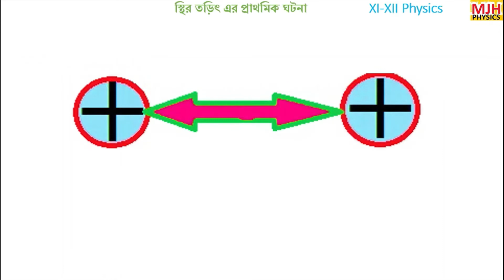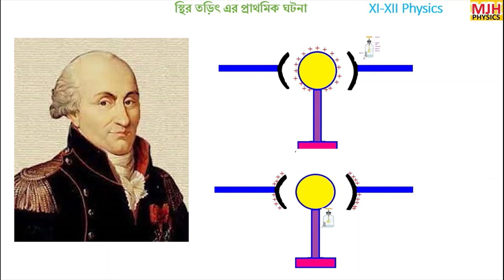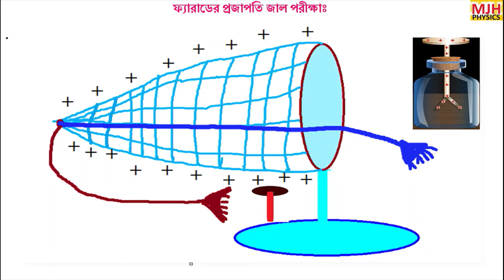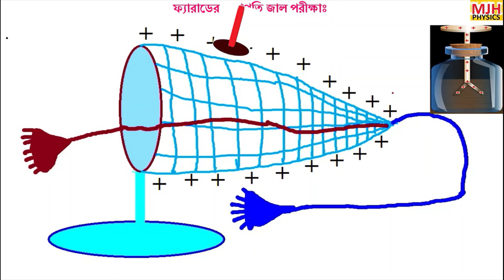Class 12 Faraday's Butterfly Net Experiment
I am Jamirul Haque, M.Sc (Physics). B.Ed, holding an experience of 10 years in Teaching. My motive is to make you familiar with basic concepts in Physics so that you can easily prepare yourself for various competitive exams like NEET, JEE as well as Board exams like WBCHSE.

Class 12 Faraday's Butterfly Net Experiment, This video is the proof charge always reside the surface of any conducter